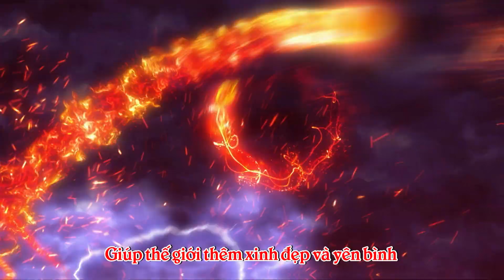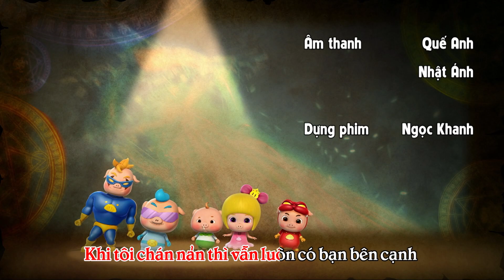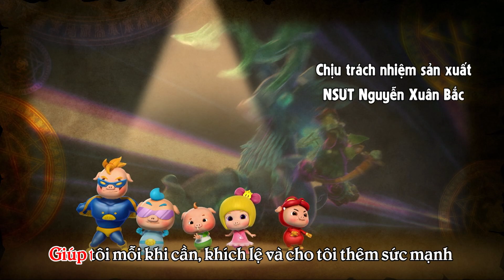GGBond Liên Minh Biến Hình Tập 32 - Chiến đấu với điện quái